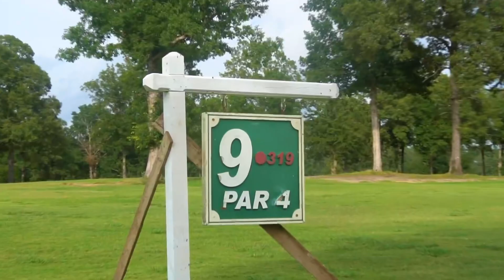I Took My Bro-In-Law Golfing!